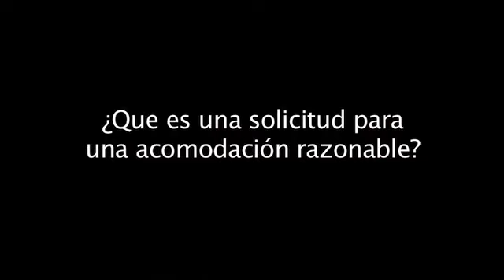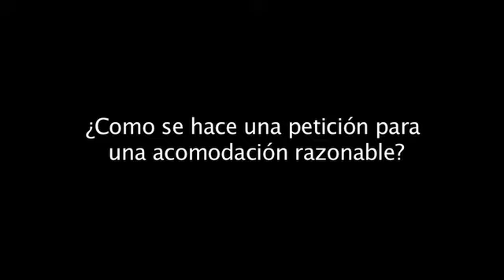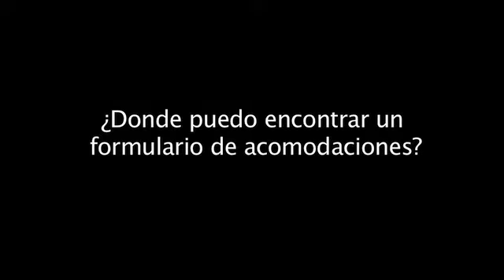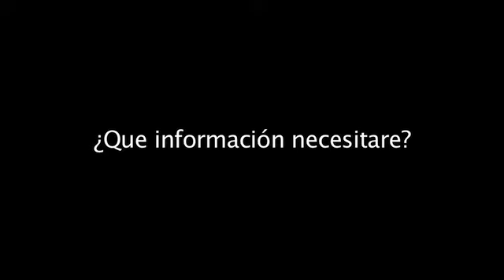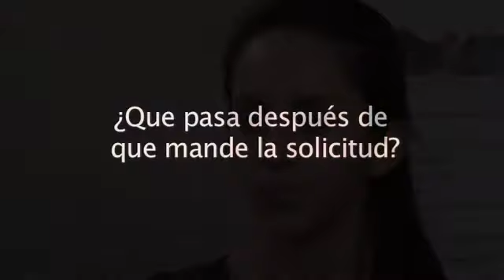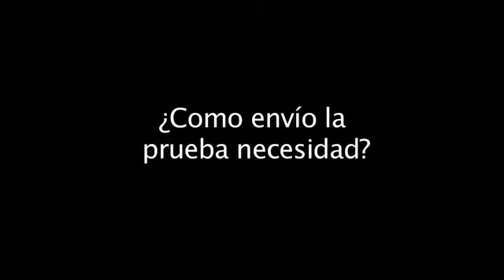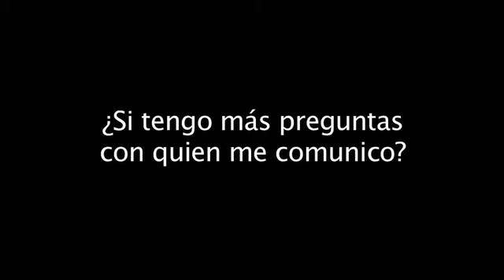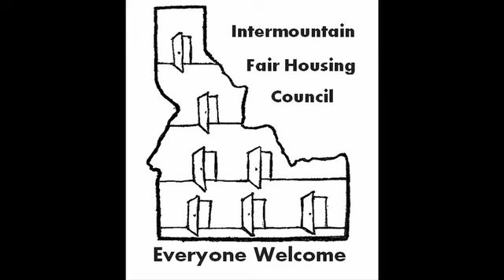Reasonable Accommodation- Spanish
Como pedir un acomodacion razonable.